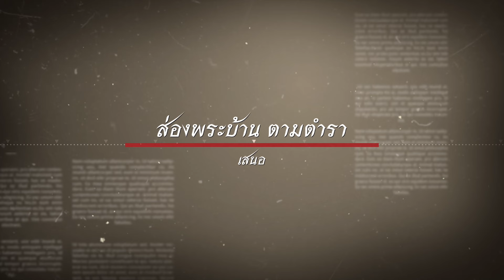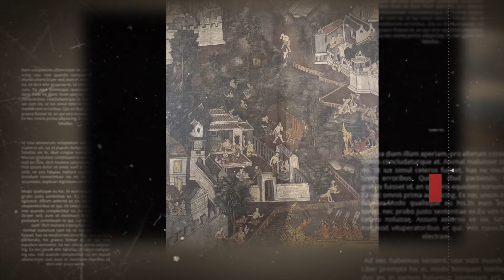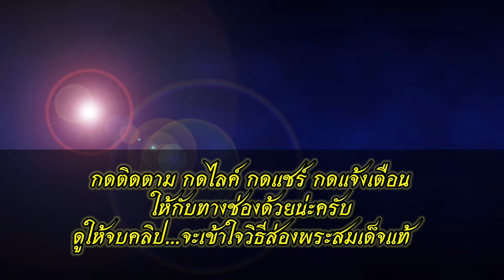ส่องพระสมเด็จวัดระฆังพิมพ์ใหญ่ เนื้อเก่าแห้งแตกราน พระแท้ถึงยุคเนื้อโบราณวัตถุตามธรรมชาติ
กดติดตามช่อง ส่องพระบ้านตามตำรา กดไลค์ กดแชร์ กดแจ้งเตือน และเข้าไปรับชมคลิป วิธีการส่องพระแท้ได้น่ะครับ

พระสมเด็จวัดระฆัง ที่สร้างโดย สมเด็จพุฒาจารย์ โต พรหมรังสี มีการจัดสร้าง หลายวาระ ตลอดช่วงที่ท่านสมเด็จยังมีชีวิตอยู่  ในการจัดแต่ละวาระสร้างคราวละ 84000องค์ ตามพระธรรมขันธ์  และตามคตินิยมเพื่อเป็นการสร้างสมทานบารมี และเป็นการสืบทอดพุทธศาสนาสืบไป

พระสมเด็จส่วนใหญ่ จะถูกเก็บไว้บนหอสวดมนต์ ของสมเด็จท่าน โดยใส่ไว้ในหีบเหล็กบ้าง บาตรบ้าง จวบจนสมเด็จท่าน สิ้นชีพิตักษัย ก็ยังไม่มีคนสนใจเสาะหาเก็บสะสมพระเครื่องของท่าน จนเกิดการระบาดของโรคห่า มีผู้นำ พระเครื่องของท่าน มาฝนผสมน้ำดื่ม แล้วหายจากโรค พระสมเด็จของท่านจึงเป็นที่เสาะแสวงหา จนหมดจากวัดระฆังโฆสิตาราม

สำหรับพระสมเด็จพิมพ์ใหญ่องค์นี้ เนื้อแห้งเหี่ยวย่นตามอายุ พิมพ์ทรงชัดเจน พระแตกราน เนื้อเก่าโบราณตามธรรมชาติ ซึ่งพระสมเด็จพิมพ์ใหญ่องค์นี้ เนื้อพระเปลี่ยนแปลงมีวิวัฒนาการของเนื้อปูนเปลือกหอย ทั้งเนื้อพระ ความเก่า พุทธศิลป์ รวมทั้งร่องรอยการแตกลายงา ล้วนแล้วแต่บ่งบอกถึงความแท้ของพระสมเด็จ